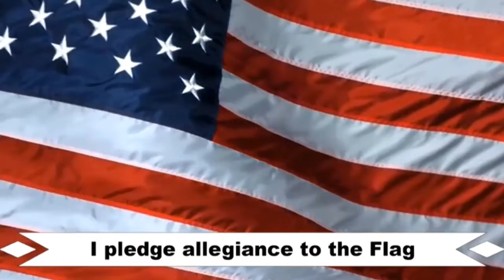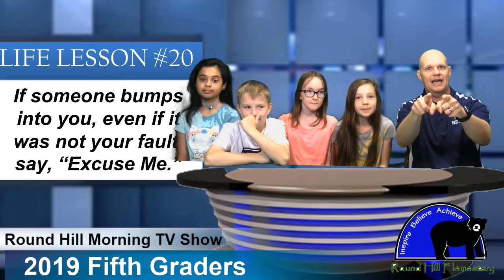**Special Friday Edition** Morning TV Show for Friday, May 31, 2019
**Special Friday Edition** Round Hill Elementary Schools morning TV Show for Friday, May 31, 2019